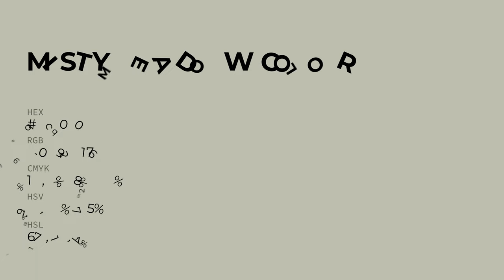Misty Meadow color bec0b0 hex color - Green color - Cool color bec0b0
What color is Misty Meadow ? bec0b0 hex color - Green color - Cool color bec0b0

Hex bec0b0 Color Code is also known as Misty Meadow color.

Hex bec0b0 Color code in RGB color code model is created after adding 74.51% red color, 75.29% green color and 69.02% blue color.
Hex bec0b0 Color code in CMYK color (process color) code model is generated after subtraction of 1% cyan, 0% magenta, 8% yellow and 24% black.